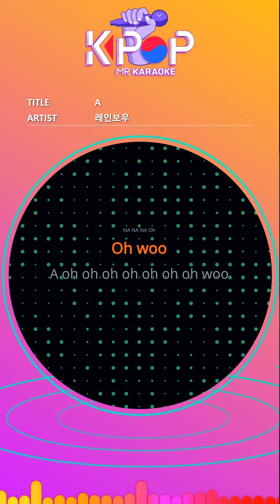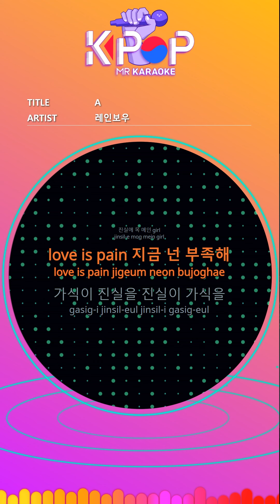[KPOP MR 노래방] A - 레인보우 (With Melody Ver.)ㆍA - Rainbow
[Eng-Sub]

A AAAA AAAA AAA
just U'r collection line
ez acess line
Myself A A A A
So stuck up
Deep down
On poor packaging
Hid
Your dazzling style
It's a good illusion
I can not be true.
I hold you down,
I do not know what he wants again.
just aa oh oh oh oh oh oh oh oh
It is common that love is common.
Easy to change a love
Change over to oh
At least you are the world
I think you can cherish it.
ez acess line
So stuck up
Deep down
NA NA NA
Oh woo
It's just awkward.
On thick makeup
Buried
Your True Mom
Just the same hypocrisy every day
I can not go forever
love it is common
ez acess line
So stuck up
Deep down
NA NA NA
Look straight at me.
Let go of the mask.
My color is Rainbow
The truth to the main girl
love is pain
Tricky Truth Tricky Tricky
You covered it a hundred times and blinded it.
At least you are but you
ez acess line
So stuck up
Deep down

ⓒMusicen. MR